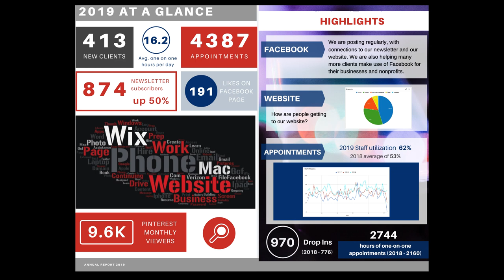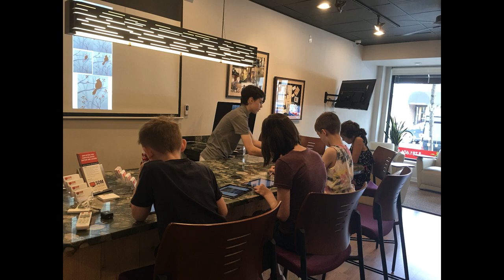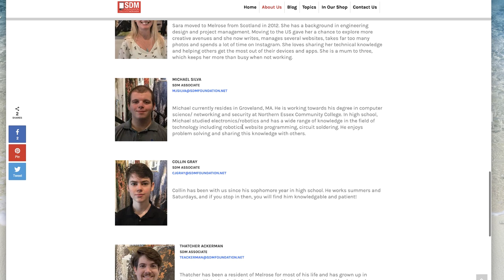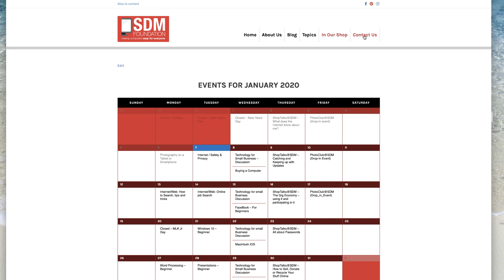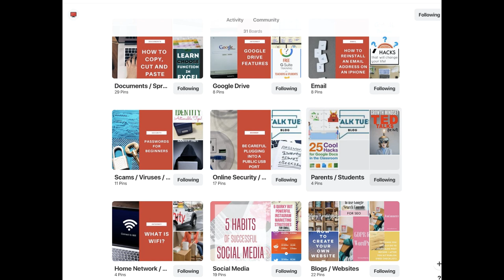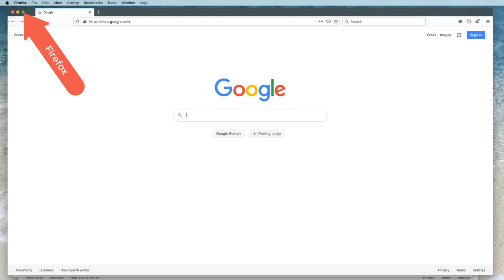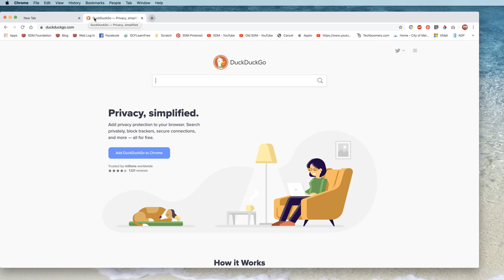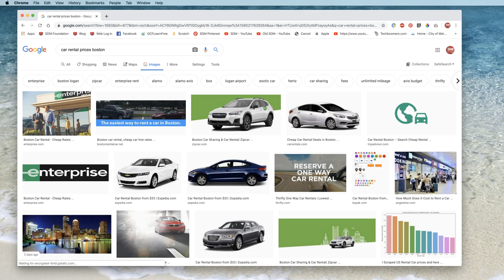SDM Foundation Episode One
The SDM Foundation provides an overview on learning about modern technology.